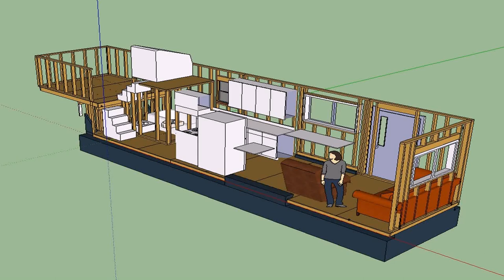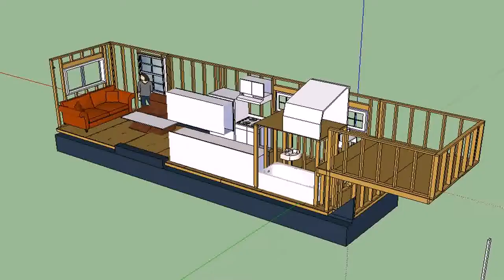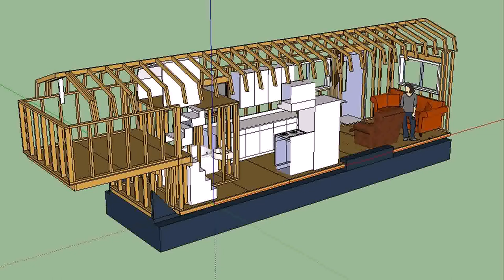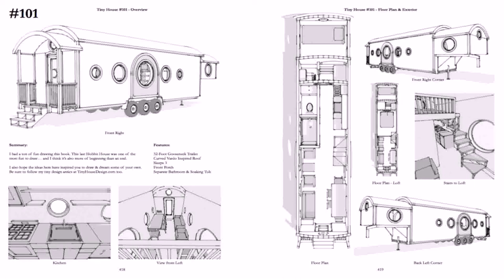Tiny House Plans On A Gooseneck Trailer